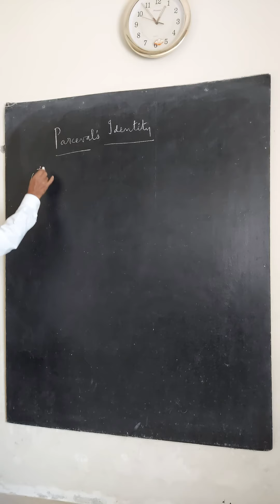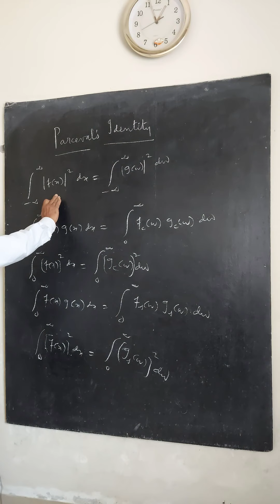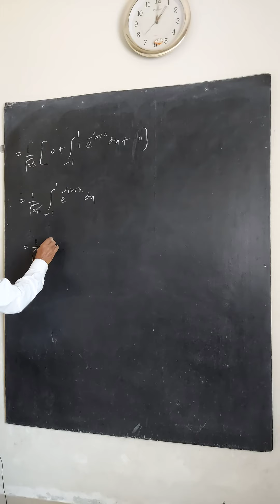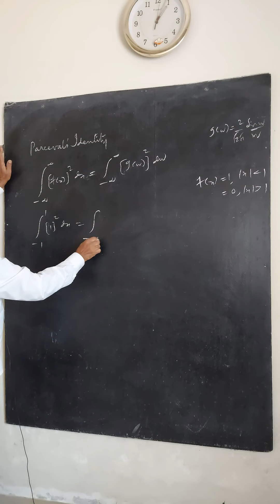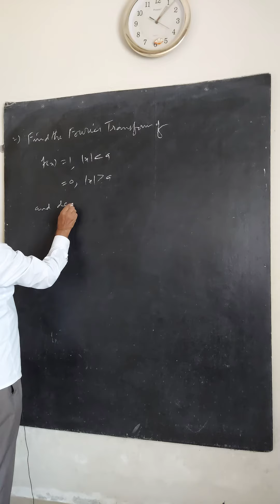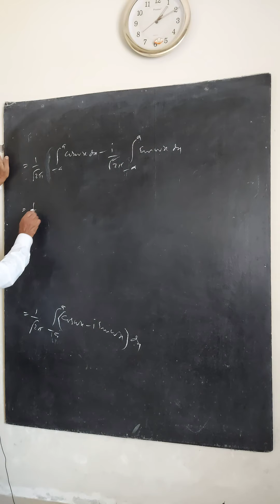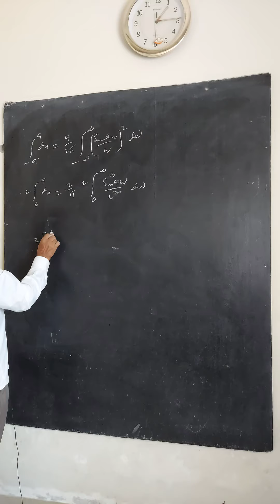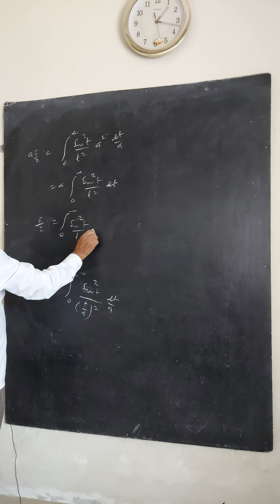Fourier Transforms-Part 09